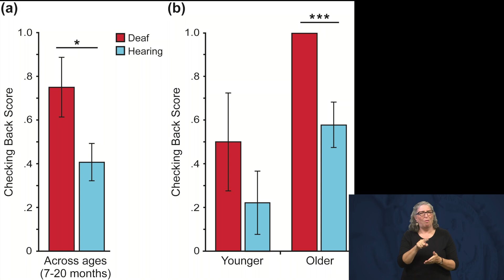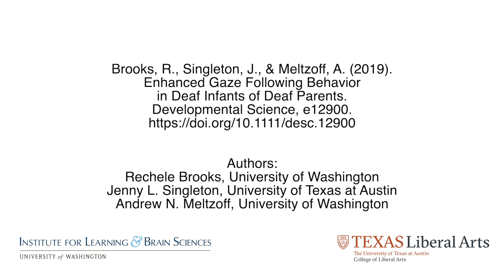Deaf Infants’ Gaze Behavior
Gaze-following behavior, or looking where another person is looking, is an important milestone in child development that plays a key role in communication and social-cognitive processes. Prior research has established that an infant’s ability to gaze follow emerges on a clear developmental timetable, but the first experimental study of deaf infants of deaf parents suggests these important markers are more malleable than previously thought.

Brooks, R., Singleton, J., & Meltzoff, A. (2019). Enhanced Gaze Following Behavior in Deaf Infants of Deaf Parents. Developmental Science, e12900.